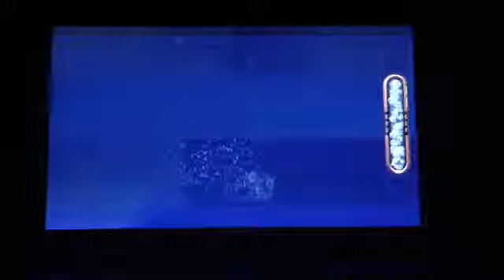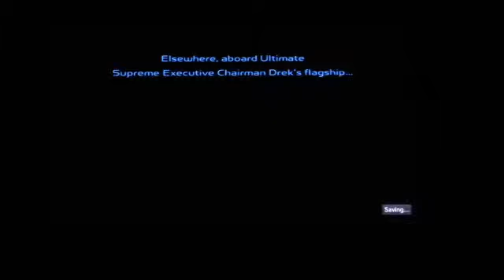Ratchet And Clank {Any% PS3} Speedrun - 51:26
Well hey everyone and welcome back to a long time speedrun video!
I'v been going ham and practising this for non-stop for a week and finally I smash my PB!!
I'm still very thirsty for sub 50 :) so I will get that before going back to Ng+.

Amazing In This Run : Both Veldins, Umbris.

Its a shame that my RNG was so terrible to me that I had to get so many back up bolts... I mean on Batalia I usually only have to go in like 2 houses but for this run I had to go in all 4 :/
Oltanis was not nice! :/ especially it being about a 45 secs longer!